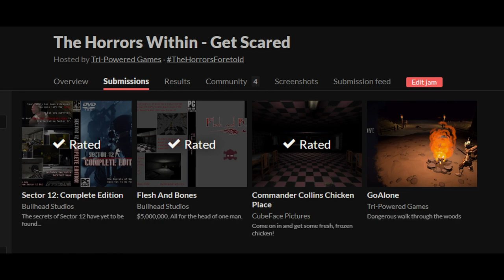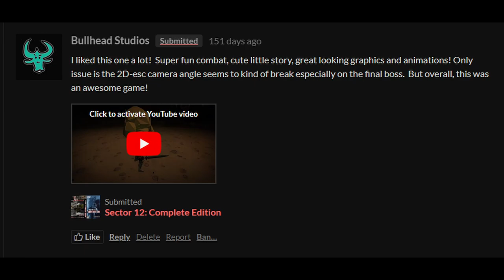My Game Dev Journey: The Good, the Bad, and the Ugly! 🎮💥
Join me, Derek, as I take you on a trip down memory lane, revealing the games I've developed over the past year.  Curious about which game scored the worst in our own game jam? Watch till the end to find out!

From Flappy Bird clones to 3D shooters and fighters, I'll share the successes, failures, and everything in between. 🐮👽🎉

( Thanks @varsityreviews707 ) !
Hawke Gaming helped me with Go Alone, check out his current works!